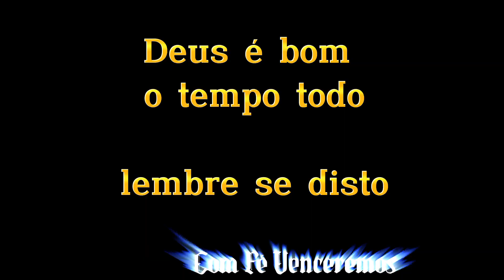Pare de sofrer! JESUS tem uma palavra para você. Assista somente se você realmente crê!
✔COMENTE🗣

✔OBRIGADO PELA

 ✔PREFERÊNCIA 😍😘🤗

Vamos nos unir em oração, pedindo a cura para o Brasil, para que tudos isto acabe e para que as pessoas possam encontrar conforto e esperança. A oração é uma arma poderosa e é através dela que podemos ver a ação de Deus na nossa vida e na vida do nosso país. "

1 - A Milhões de Pessoas no Mundo que Sofrem de Depressão , muitas já tentaram de tudo ! Outras já atentaram com á própria vida ! Bom chegou á Solução para este este Grave Problema !

a) Apresento SUPERANDO Á DEPRESSÃO ! Para Saber como?

2 - O Curso Online "Como Estudar a Bíblia" é um recurso de grande utilidade para pessoas interessadas em como fazer um estudo mais aprofundado das Sagradas Escrituras.

3 - São 640 hinos da harpa cristã cifrada para violão.Todos os hinos têm a letra com as cifras encima das palavras.Você receberá também uma relação de acordes com todos os desenhos que são usados nas cifras da HARPA CRISTÃ.

4 - Esse é o único método de ensino de violão baseado em aprendizagem acelerada que te permite ir do zero ao avançado em apenas 8 semanas mesmo que você acredite não ter talento, dom ou tempo para praticar.

5 - Ensine o teu Filho no caminho em que deve andar.
Saiba como ensinar o teu Filho.

6 - Agora Você Vai Entender a Bíblia de Gênesis a Apocalipse de Uma Maneira que Você Nunca Entendeu Antes

7 - Pregador Vocacionado venha aprender mais ! Melhorando cada vez mais o seu Ministério

8 - Aprenda receitas inéditas de Iogurtes Caseiros Gourmet e Lucre durante o ano todo.
PRODUTOS COM ZERO CONCORRÊNCIA

São 17 Receitas + 05 Bônus Exclusivos para você fazer receitas incríveis de Iogurtes Caseiros Gourmet.
Receitas 100% Práticas e Simples de se fazer. Você vai aprender tranquilamente.